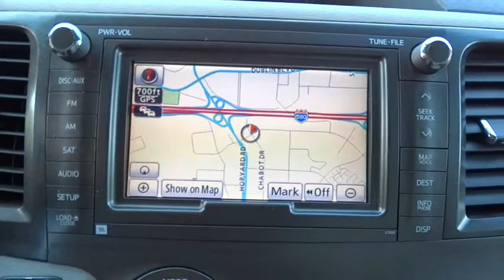2011 Toyota Sienna Pleasanton, Walnut Creek, Fremont, San Jose, Livermore, CA 25243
2011 Toyota Sienna